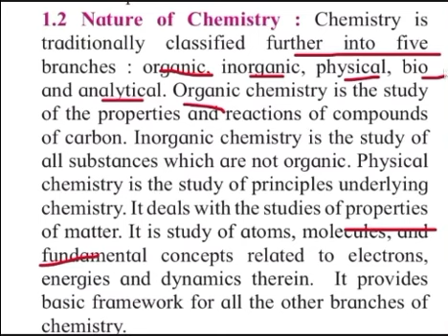11th Chemistry 1.2 Nature of Chemistry Chapter No. -1